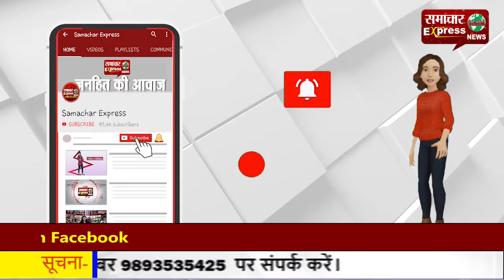फसल अवशेष प्रबंधन में अच्छा कार्य करने वाली पंचायतों को मिलेंगे 10 लाख रुपये!